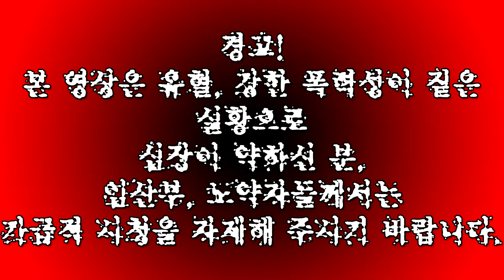[도푸리][외쳐, 신천지 ㄱㅅㄲ~!!]둠 이터널 (DOOM Eternal) 실황 34화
200426 둠 이터널 (DOOM Eternal) 실황 34화